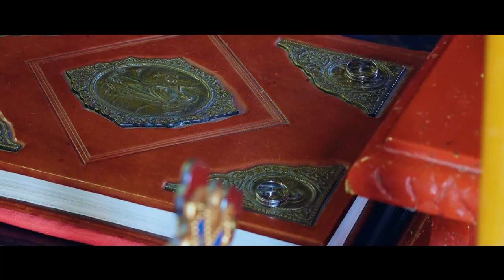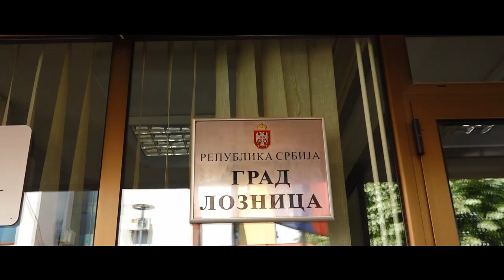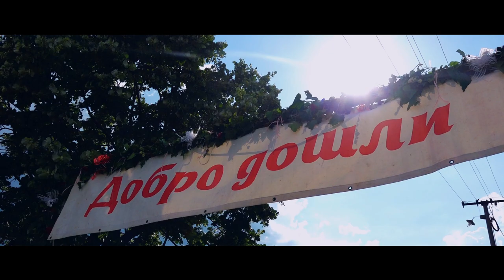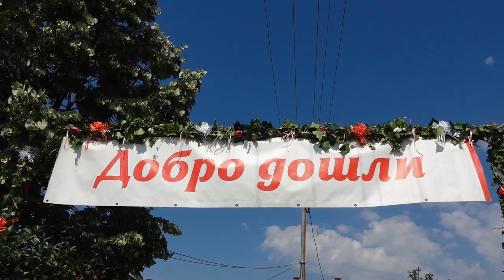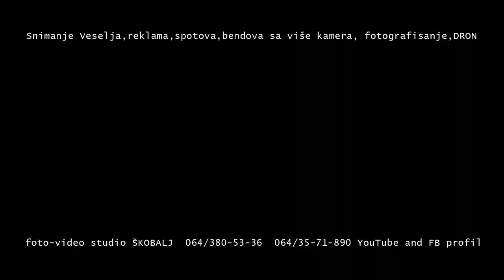Svadba Radenka i Danijele Brnjac Uvod HD snimak Svadba i Krštenje DRON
Muzika korišćena u videu je delo autora i izvođača gospodina maestra
Bobana Prodanovića
Numere:

1.Serbia Dance
2. Bo-Ca-Ce-Zo

Zahvaljujemo Bobanu Prodanoviću za audio snimke numera korišćene u nastavku ovog videa

Video: Produkcija foto-video studio ŠKOBALJ
direktor: Milenko Popović MIĆKO

Svadba Brnjac Veliko selo kod Loznice Dron video snimanje sa dve kamere
full Hd video snimake veselja uvodni deo 2021 veselje uvodni deo snimanje sa dve kamere i dronom dron snimanje full hd video